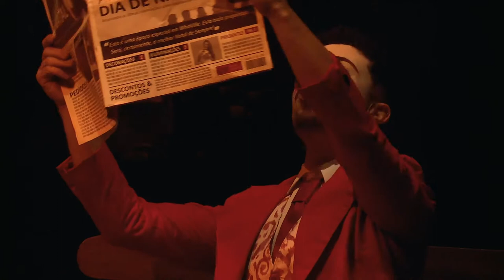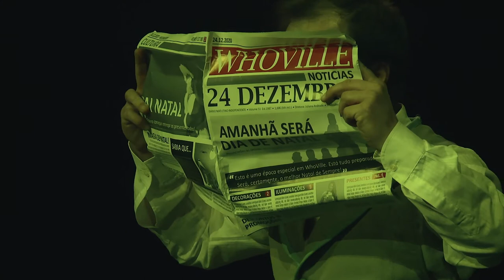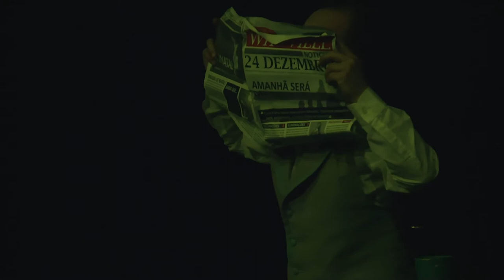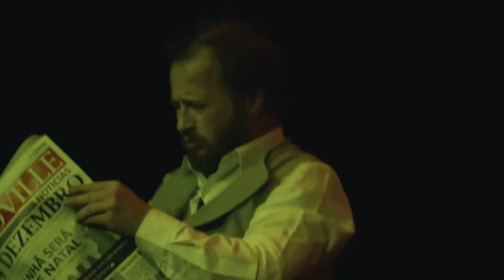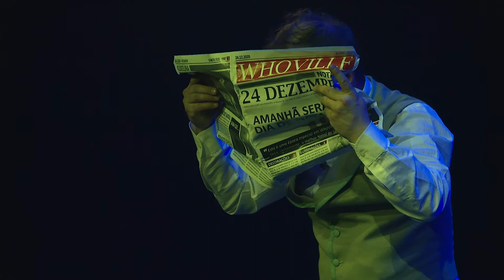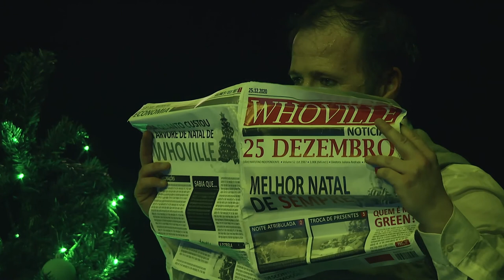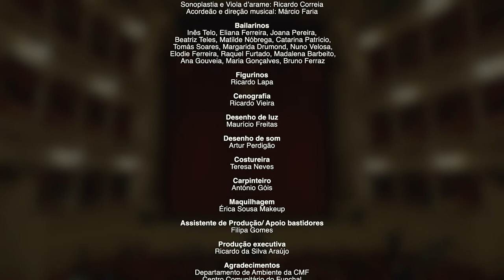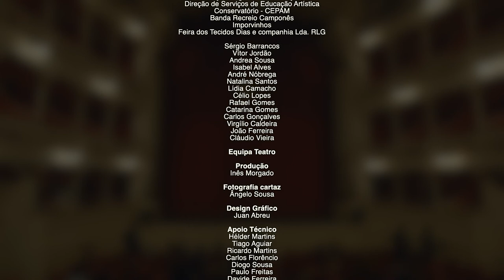Mr. Green - Natal outra vez?!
Direção Artística, encenação e coreografias: Juliana Andrade
Texto: Carolina Caldeira

Composição: Márcio Faria
Figurinos: Ricardo Lapa
Cenografia: Ricardo Vieira
Produção executiva: Ricardo da Silva Araújo

UM ESPETÁCULO A NÃO PERDER!

Aquele ser rabugento e verde que bem conhecemos, aquele que não tem mesmo nada de espírito natalício, está a viver o seu pior pesadelo: todos os dias é Natal. Na vizinha cidade de WhoVille, isso não parece ser um problema, afinal, ali, todos adoram o Natal. Será que alguém está a prestar atenção às tentativas de fuga do nosso personagem? Como sair de uma história que não se gosta de viver?

Elenco:
Mr. Green - Ricardo Brito
Mari Lou - Margarida Dória
Aldeã - Cláudia Sousa
Aldeão - João Camacho

Músicos:
Piano: Vânia Silva
Bateria: Pedro Temtem
Percussão: Duarte Santos
Contrabaixo: Ricardo Dias
Trombone: Manuel Duarte Ferreira
Sonoplastia e Viola d’arame: Ricardo Correia
Acordeão e direcção musical: Márcio Faria

Bailarinos:
Inês Telo, Eliana Ferreira, Joana Pereira, Beatriz Teles, Matilde Nóbrega, Catarina Patrício, Tomás Soares, Margarida Drumond, Nuno Velosa, Elodie Ferreira, Raquel Furtado, Madalena Barbeito, Ana Gouveia, Maria Gonçalves, Bruno Ferraz

Texto: Carolina Caldeira
Letras: Adriana Faria
Composição: Márcio Faria
Figurinos: Ricardo Lapa
Cenografia: Ricardo Vieira
Desenho de luz: Maurício Freitas
Desenho de som: Artur Perdigão
Costureira: Teresa Neves
Carpinteiro: António Góis
Maquilhagem: Érica Sousa Makeup
Assistente de Produção/apoio bastidores: Filipa Gomes
Produção: Câmara Municipal do Funchal/Teatro Municipal Baltazar Dias